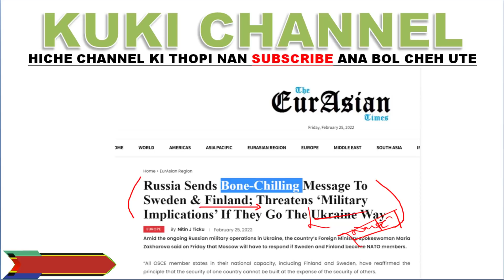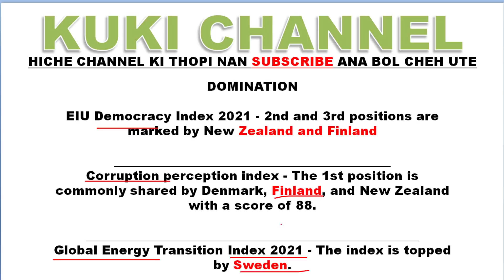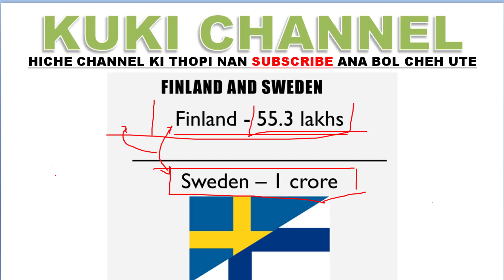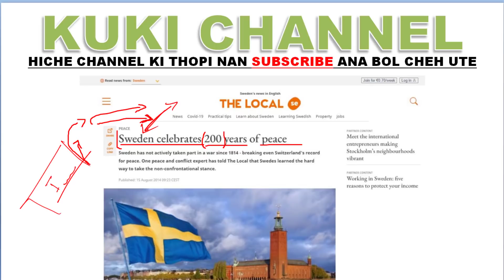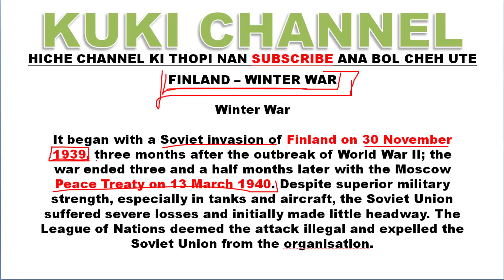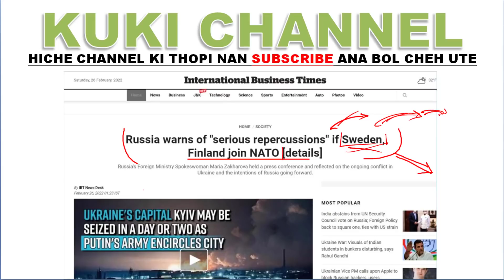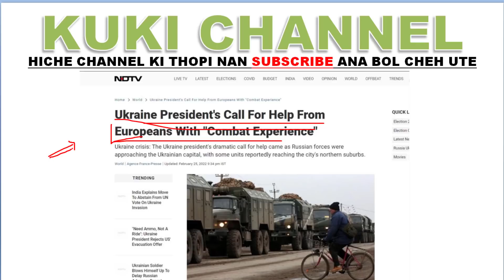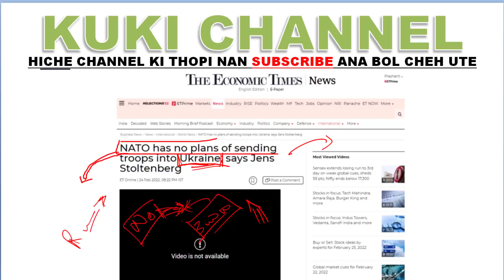RUSSIA IN GAM DANG NI JONG GIH NA NEI BE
RUSSIA in tuni a chu NATO a jao lou ding in gam dang ni jong gih na ana nei kit e ti thulhut mu ahi.